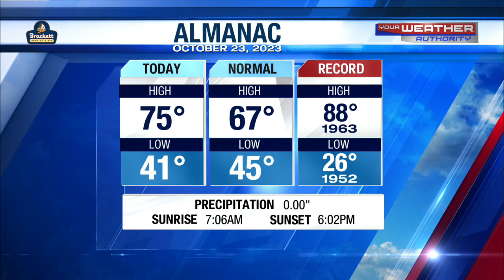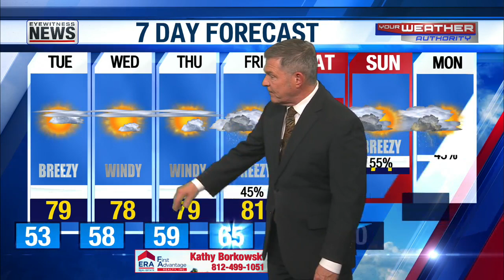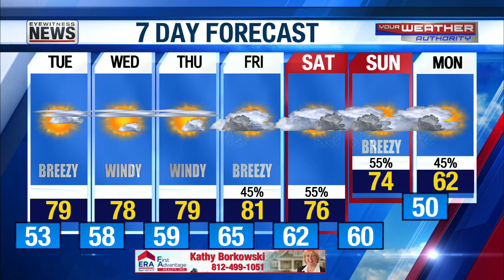Very Warm Next Few Days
Wayne's Detailed Forecast - October 23, 2023